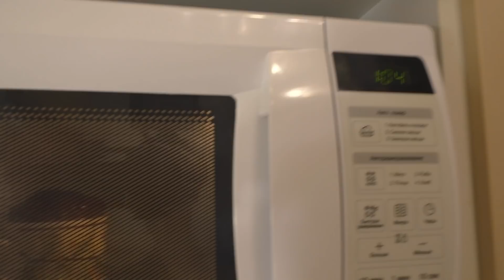Шоколадный КЕКС В МИКРОВОЛНОВКЕ за 5 МИНУТ! Быстрый кекс в кружке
Шоколадный кекс в микроволновке за 5 минут вполне реален. Предлагаю простой и быстрый рецепт кекса в кружке, который в любой момент сможет выручить любого.
ИНГРЕДИЕНТЫ (для кружки 200-250 мл):
мука пшеничная в/с - 4 ст. л.
сахар - 3 ст.л.
какао-порошок - 2 ст.л.
разрыхлитель - 1/3 ч.л.
соль и ванилин - щепотка
1 яйцо

ПРИЯТНОГО АППЕТИТА!